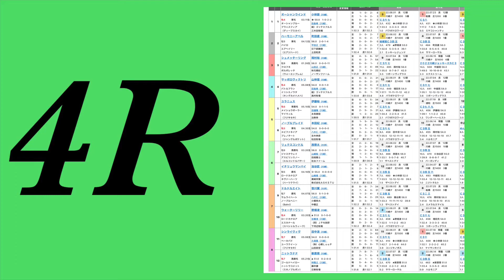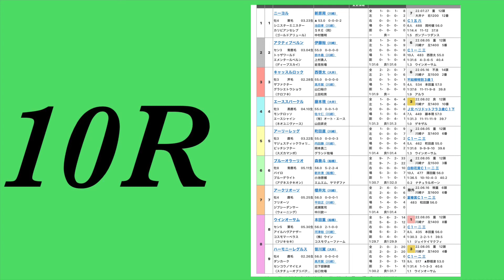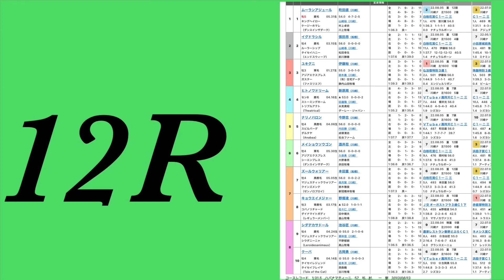2022/8/29(月) 川崎競馬 全レース予想